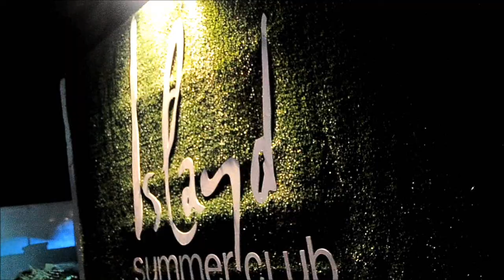Island Club - Κοντάρι, Χίος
Video Filmed & Edited by Stefanos Leftakis